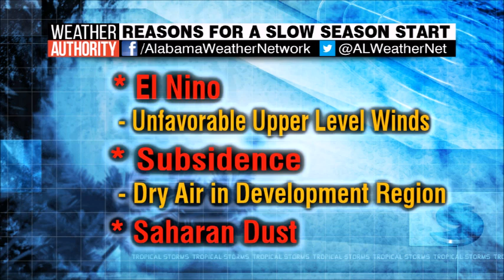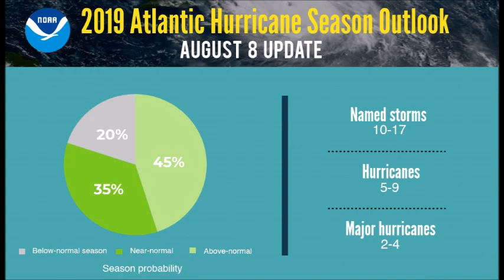Weather Extra 38 (08/22/19) Hurricane Season Update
It's been a tame Hurricane Season so far.  On this Weather Extra, we'll look why the season has had relatively quiet start.  Are we about to get a lot more active?  There are signals that things are changing.  NOAA says we could have an above normal season now.